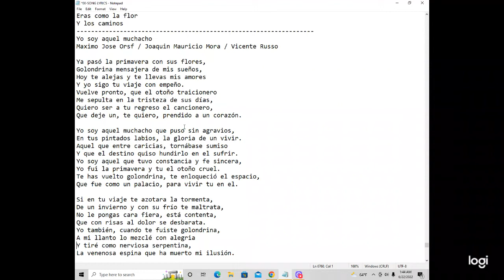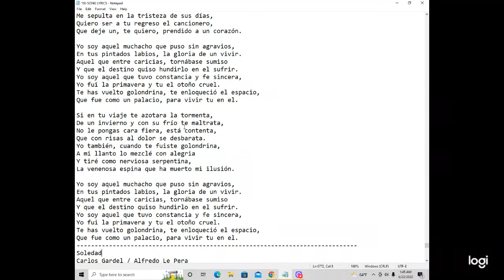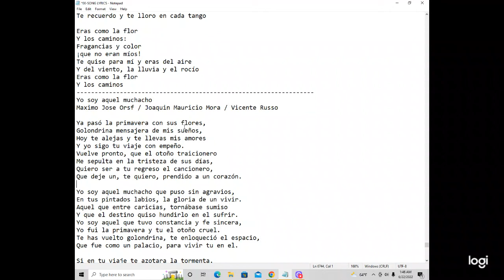Yo soy aquel muchacho